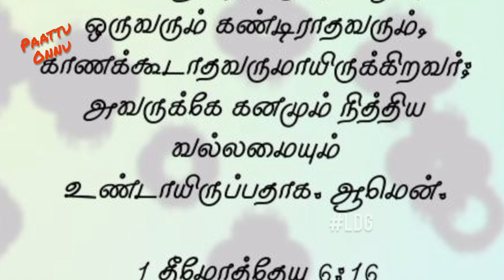PAATTU ONNU | Ep - 43 | Oruvarum | Song for You | Maria Anand | LDG